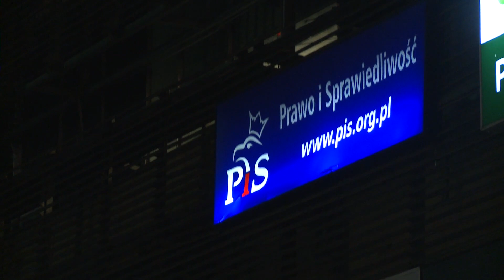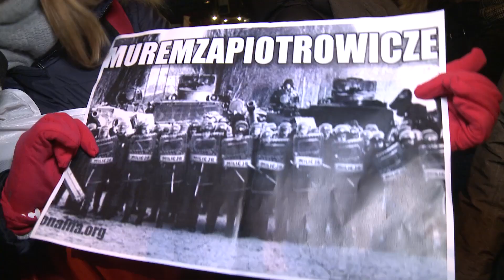Manifestacja KOD-u w Warszawie. "Ktoś to sprowokował" | OnetNews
Ulicami Warszawy przeszła manifestacja Komitetu Obrony Demokracji. Jej hasłem przewodnim było "Stop dewastacji Polski". Zgromadzonych zapytaliśmy min. o Stanisława Piotrowicza. - Kompromitacja totalna, wstyd i lekceważenie społeczeńśtwa - powiedział jeden z manifestujących.